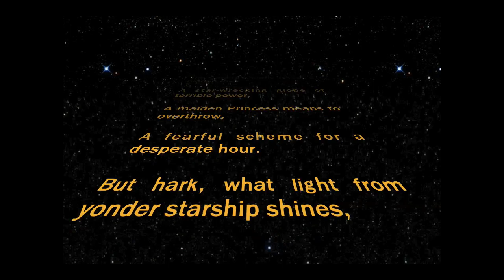Shakes Wars - Star Wars opening crawl in Shakespearian language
When I first met my girlfriend, we went to see some Shakespeare. It was quite exciting. I'd always been a fan, since appearing in a production of Macbeth in my theatrical youth. James Bolam, of The Likey Lads fame played Macbeth. Which was a bit incongruous, but I have to say, he was bloody good. It instilled a love of the Bard in me, far more than countless English lessons ever had. And I suppose it's no surprise - Shakespeare is meant to be performed, not read out drearily, line by line, with mind-numbing analysis between each and every verse. It just kills it for kids.

Anyway, we'd gone to see The Tempest, and it was excellent. But it got me thinking about the way that a lot of theatre companies often tried to 'sex up' Shakespeare by setting the plays in anachronistic time periods. You know, Richard the III in WWII, Taming of the Shrew in a high school, Romeo and Juliet in a gay disco, that sort of thing.

But I always thought it was doomed to fail, simply because the kids didn't get the language or the story in the first place. So I thought, wouldn't it be better if theatre companies went the other way, and took existing stories, that kids were already familiar with, and re-wrote them in iambic pentameter?

Well needless to say, my lady was pretty skeptical. And so, to prove to her that it could work, I created this video, showing what the opening crawl of Star Wars would look like if written by William. Obviously, I had to make it actually look like the Star Wars Opening credits too, because as you must know by now, I never do anything by halves.

So here it is. What do you think? A resounding triumph, or a train wreck of syllables? And is it too late to get a shot at writing one of those new Star Wars movies George?

Thanks!